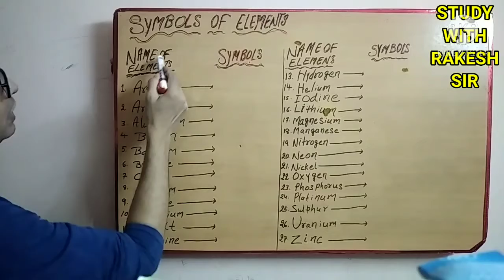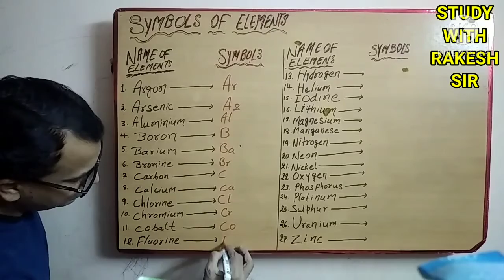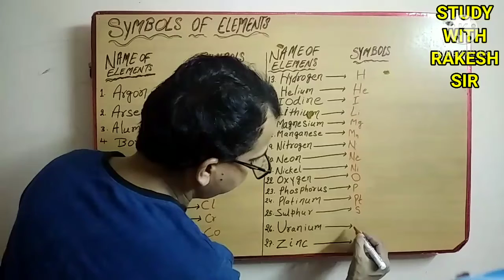Symbols of Elements। तत्व के अनुसूत्र। Chemistery symbols of elements।Class 9।Class 6,7,8,10।Science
साथियों यदि , आपको मेरी videos अच्छे लगते हैं तो कृपया इन्हें अपने दोस्तों के साथ ज्यादा ज्यादा शेयर करेंऔर नीचे लिखे कमेंट बॉक्स में अपने कीमती सुझाव अवश्य दें ताकि मैं आपके लिए और बेहतर videos लेकर आऊं।

अगर आप मेरे channel पर पहली बार आए हैं तो कृपया चैनल को सब्सक्राइब करें और bell  आइकन को क्लिक कर के नोटिफिकेशन को ऑन कर ले ताकि मेरी आने वाली videos जब तक पहुंचती रहे।

धन्यवाद